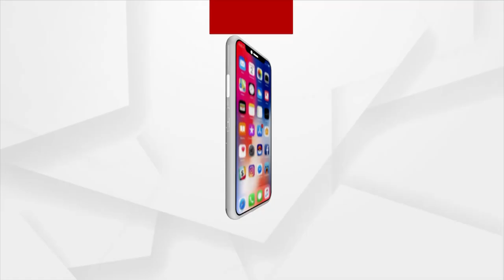୨୩୯ ଟି ନିଯୁକ୍ତି ପତ୍ର ପ୍ରଦାନ କଲେ କେନ୍ଦ୍ର ଶିକ୍ଷା ମନ୍ତ୍ରୀ ଧର୍ମେନ୍ଦ୍ର ପ୍ରଧାନ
ଓଡିଶାରେ ୧୧ ଟି ସରକାରୀ ବିଭାଗର ୨୩୯ ଟି ନିଯୁକ୍ତି ପତ୍ର ପ୍ରଦାନ କଲେ କେନ୍ଦ୍ର ଶିକ୍ଷା ମନ୍ତ୍ରୀ ଧର୍ମେନ୍ଦ୍ର ପ୍ରଧାନ